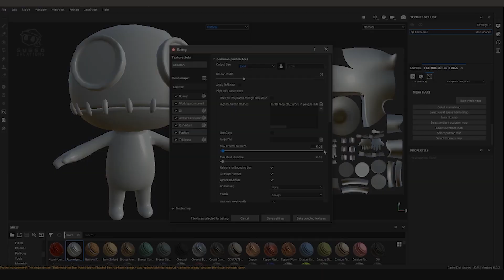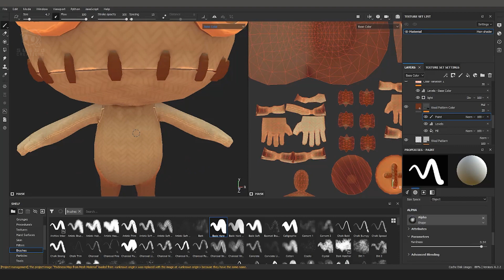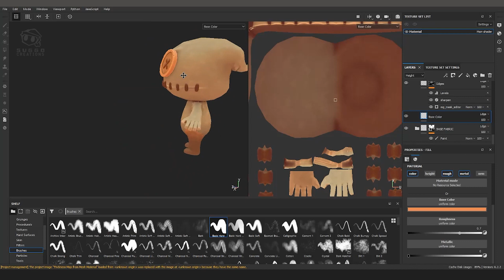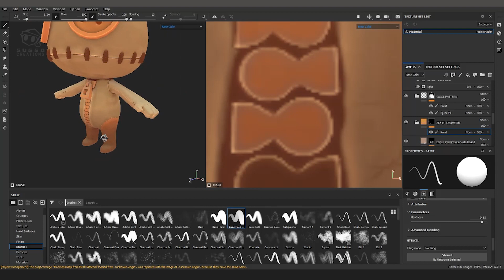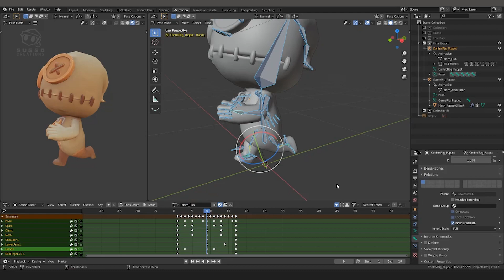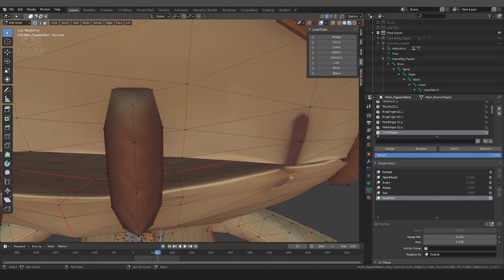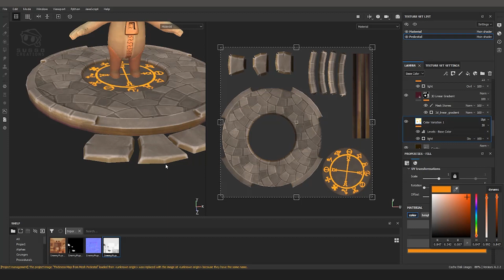Making a Stylized Enemy Puppet Character | TIMELAPSE | Blender & Substance 3D Painter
My first timelapse video, in which I'm making a stylized puppet character game asset.

The Binding of Isaac: Antibirth OST Memento Mori (by Mudeth)

The Binding of Isaac: Afterbirth OST Chorus Mortis (by Ridiculon)

Timestamps :
0:00 - Idle Animation Turntable
0:06 - First Bake & Texture
2:47 - Adding Zipper
4:16 - Rigging, Animating
5:20 - Texturing Pedestal
6:10 - Showcase

Stylized Modeling, Rigging, Animating, Shapekeying, Sculpting and Texturing in Blender, Substance Painter, and rendered in Sketchfab.